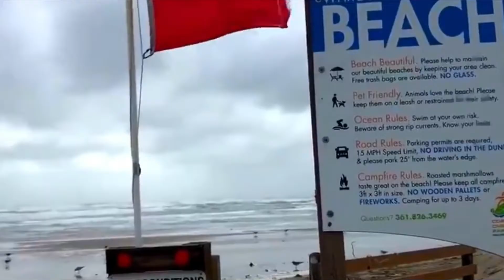SEAKAN MAU KIAMAT!! Badai Nicolas Porak Porandakan Amerika Serikat, Ratusan Warga Dievakuasi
Nicolas berada di sekitar  25 kilometer selatan barat daya Huston Texas pada pukul 7 pagi waktu setempat,  dan begerak ke arah utara timur laut dengan kecepatan kurang lebih 95 km/ jam.

Sebelumnya Pemerintah setempat telah mengatakan memperingatkan penduduk untuk siap menghadapi badai tersebut.

Selama jumpa pers hari Senin, pihaknya juga meyakinkan bahwa kota ini siap menghadapi badai ini seperti halnya badai apa pun.

Kepala Polisi Houston Troy Finner juga mendesak warga untuk menjauh dari jalan.

Ia juga sudah menyiapkan 43 brikade yang terlah ditempatkan di sekitar kota untuk mengantisipasi banjir tersebut.

FLASHNEWS Merupakan Wadah informasi Digital bagi para Sobat FLASHNEWS yang ingin tahu tentang apa saja hal unik dan aneh di dunia, kejadian misterius, berita viral, skill menakjubkan sampai kejadian alam yang terbaru.